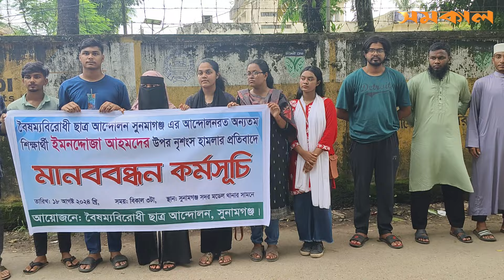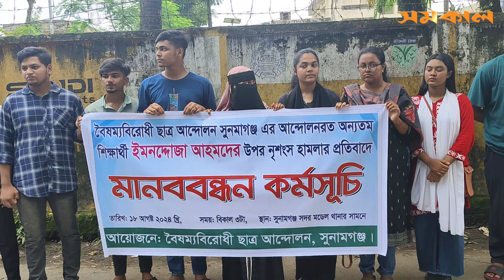সুনামগঞ্জে ছাত্র আন্দোলনের সমন্বয়কের ওপর হা ম লার প্রতিবাদে মানববন্ধন | Sunamganj | Samakal News